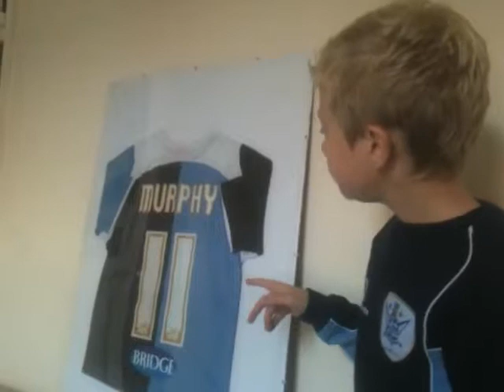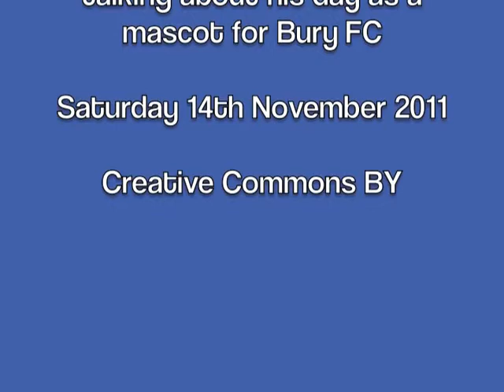The Day I became Mascot!